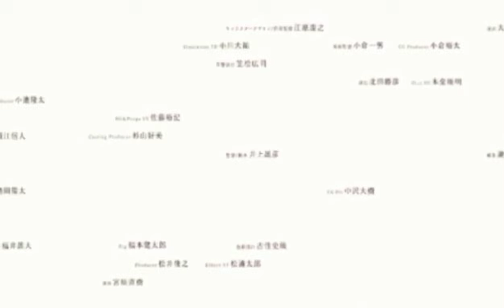Slamdunk International League Chapter 233 | Kaya Mo 'Yan, Sakuragi: Ang Laban para sa Tagumpay!